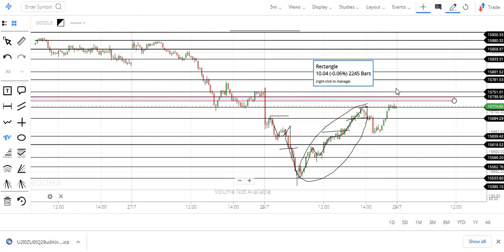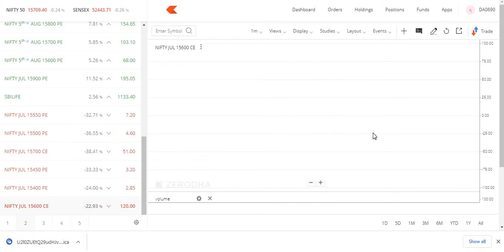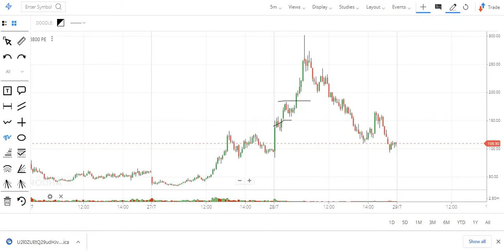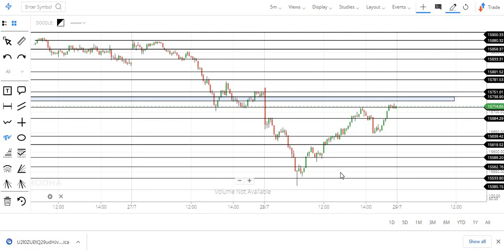Morning Profit, but end with loss/ check the phycology